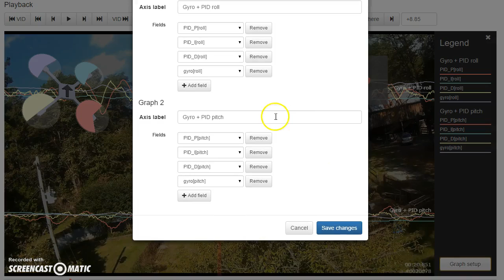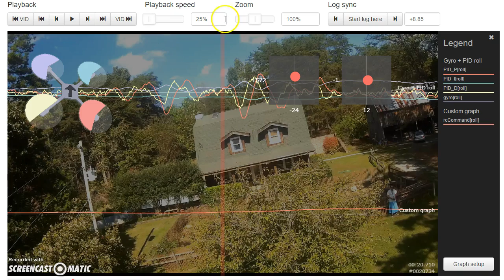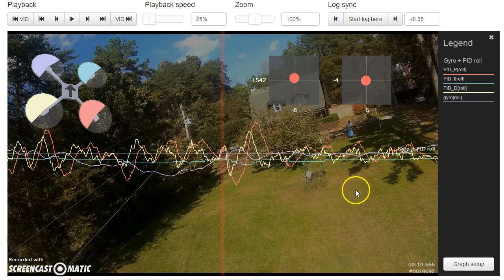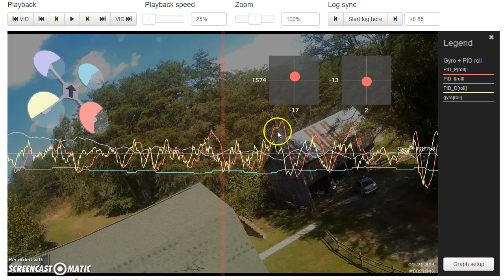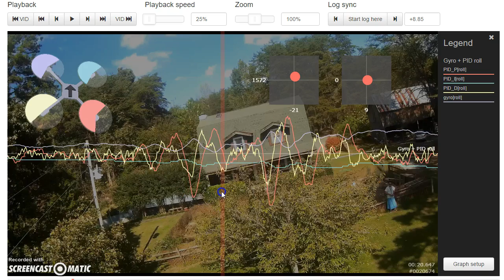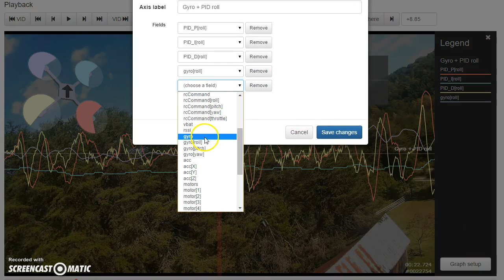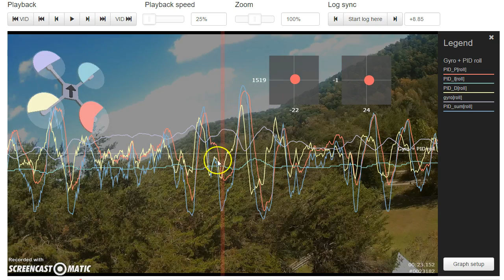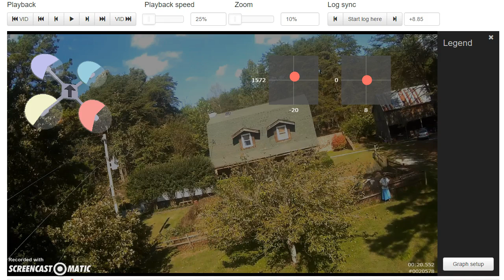Blackbox Log Analysis: joshuabardwell 10/13